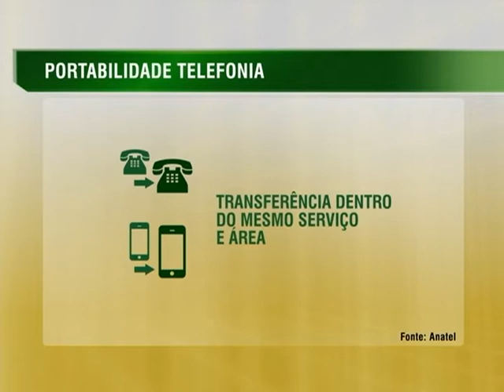Mais de 4 milhões de usuários trocaram de operadoras de telefonia em 2014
NBR NOTÍCIAS - 26.01.15: Mais de 4 milhões de trocas de operadoras, sem alteração do número, foram realizadas em 2014. Desde a sua implantação, a portabilidade numérica promoveu a migração de mais de 26 milhões de pessoas para outras operadoras, sendo cerca de 16 milhões delas correspondentes a usuários de telefonia móvel. Os interessados em realizar a portabilidade precisam procurar a operadora que desejam migrar, informar os dados pessoais e da assinatura, e fazer o pedido. Pode ser cobrada uma taxa de até R$ 4,00. O tempo para efetivação da portabilidade é de três dias úteis. A migração só poderá ser feita dentro do mesmo serviço (móvel para móvel ou fixo para fixo) e na área de abrangência do mesmo DDD.